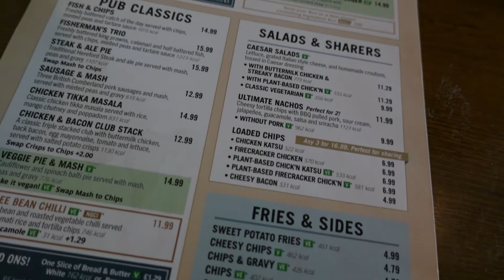My first International bodybuilding show! EMPRO Classic - Alicante - part 1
Here is part 1 of 4 of my trip to Spain for the EMPRO Classic pro qualifier. In this video we go through my experience travelling to a different country whilst on prep and how I managed to stay on track.